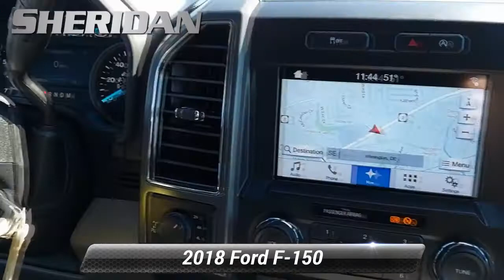Used 2018 Ford F-150 XLT, Wilmington, DE T20440AA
Sheridan Ford

Priced below KBB Fair Purchase Price! Odometer is 14786 miles below market average! CARFAX One-Owner. Clean CARFAX.2018 Ford F-150 XLT 4WD, 10-Way Power Driver & Passenger Seats, 2-Bar Style Grille w/Chrome 2 Minor Bars, 4.2" Productivity Screen in Instrument Cluster, Auto-Dimming Rear-View Mirror, Chrome Door & Tailgate Handles w/Body-Color Bezel, Chrome Step Bars, Class IV Trailer Hitch Receiver, Cloth 40/20/40 Front Seat, Equipment Group 302A Luxury, Fixed Backlight w/Privacy Glass, Heated Front Seats, Leather-Wrapped Steering Wheel, Power Glass Heated Sideview Mirrors, Power-Adjustable Pedals, Radio: Single-CD/SiriusXM w/7 Speakers, Rear Under-Seat Storage, Rear Window Defroster, Remote Start System, Reverse Sensing System, Single-Tip Chrome Exhaust, SYNC, SYNC 3, Voice-Activated Touchscreen Navigation System, Wheels: 18" Chrome-Like PVD, XLT Chrome Appearance Package. Stone GrayOur showrooms are open, no appointment necessary. We will also bring a sanitized vehicle to your home or office for you to test drive if you prefer.4WD 10-Speed Automatic 2.7L V6 EcoBoostAwards:* 2018 KBB.com Brand Image Awards * 2018 KBB.com 10 Most Awarded BrandsSheridan Ford is the home of the lifetime oil change club! Ask your salesperson how you can join and get oil changes for the life of you owning your vehicle!

[RLVID:3624:698efd3d3b9b38c6:46c7638c9e9a8670:1]